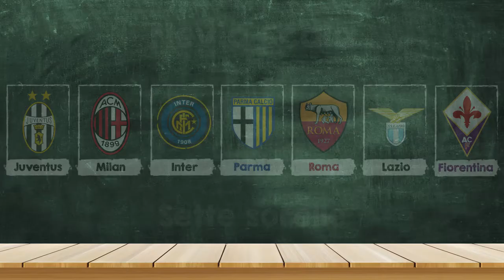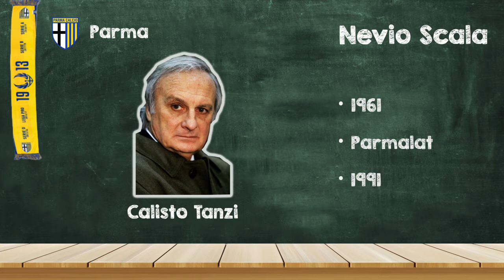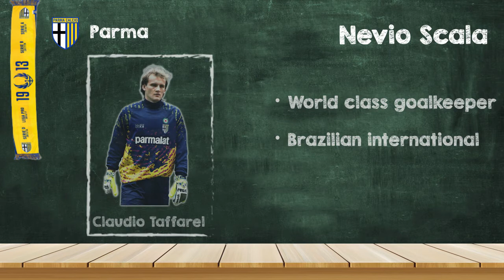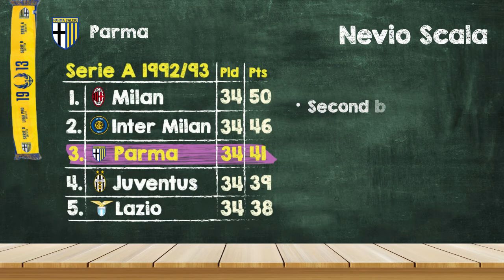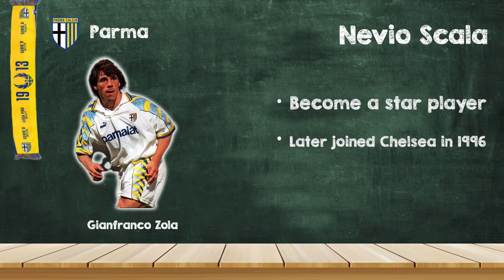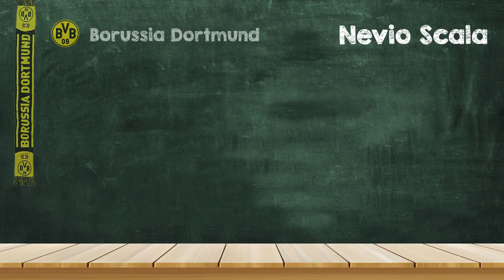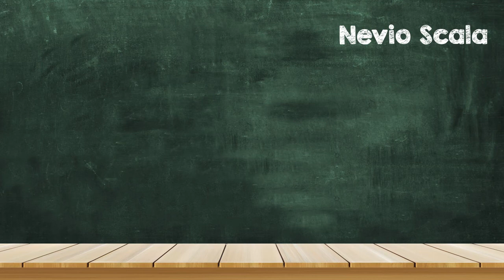NEVIO SCALA and PARMA FC